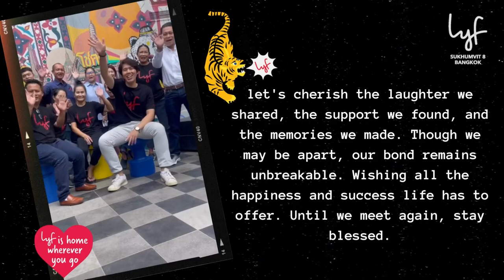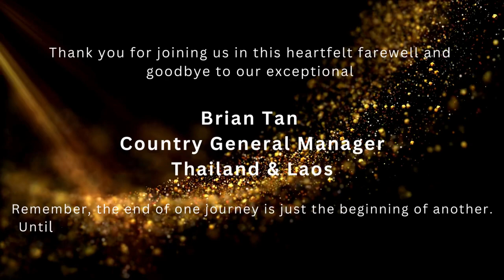Farewell Montage for Brian Tan - Country General Manager at Ascott Thailand & Laos, 2017-2023